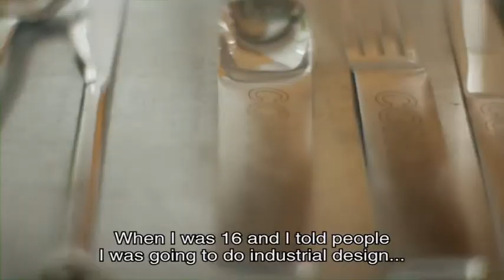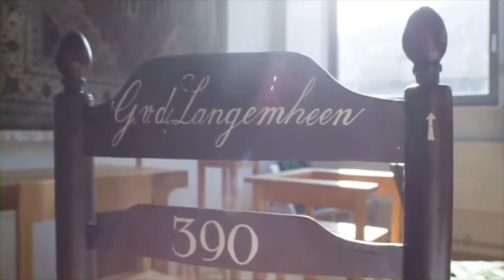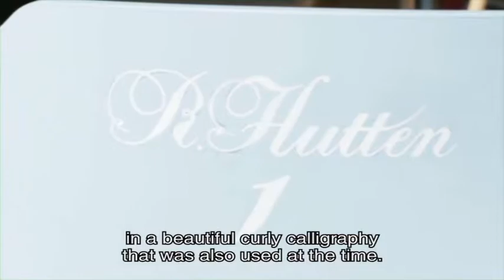Zuiderzee Chair - Richard Hutten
These wooden button chairs were commonly found in churches around the Zuiderzee. They used to bear the names of influential churchgoers. This video shows how design artist Richard Hutten’s name is painted on his creation entitled Zuiderzee Chair.

Many interiors in the Zuiderzee Outdoor Museum are furnished with wooden button chairs. The knobs on the dead straight backrest served to hang one’s coat, hat or cap on. In days gone by, wealthy churchgoers used to pay for their reserved seats near the pulpit and, in return, were given a chair with their name painted on it.
Commissioned by the Zuiderzee Museum, design artist Richard Hutten made a modern version of this traditional wooden chair. This video shows the Enkhuizen calligraphist Harry Stavenuiter painting the name of its designer, R.Hutten, on the back of the chair.